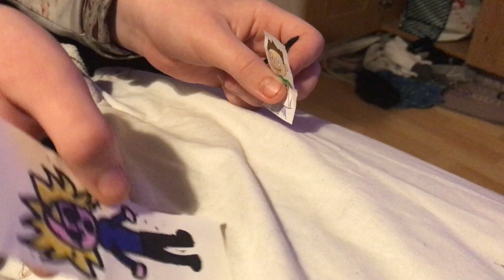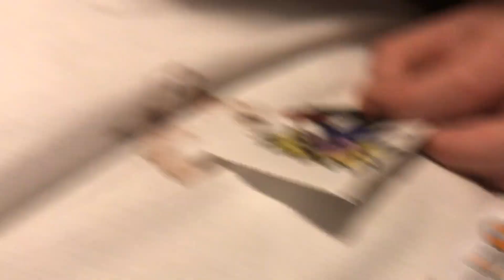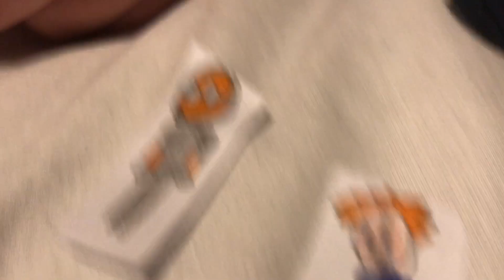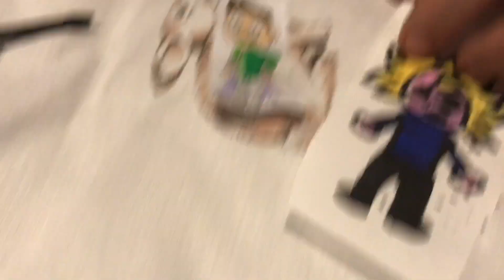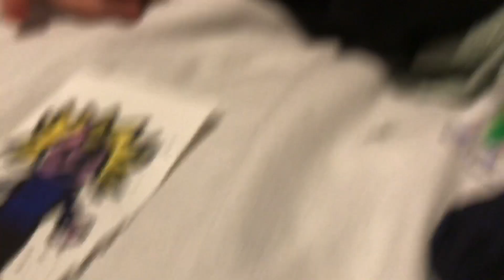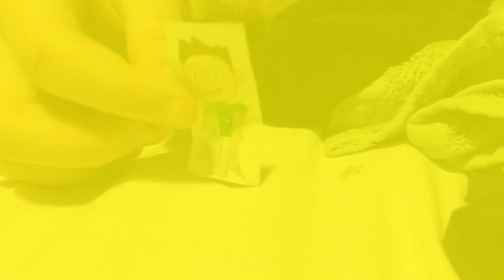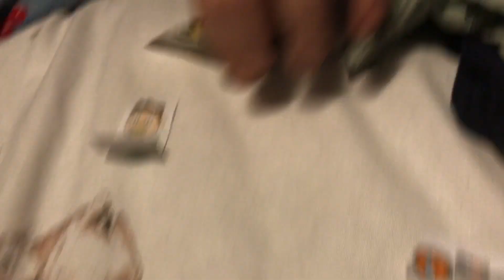Luca Movie: Normie’s Quantum Trip